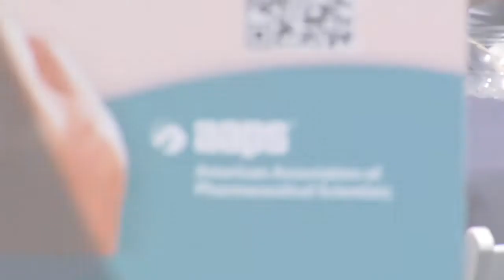2013 AAPS National Biotechnology Conference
Perspectives from attendees of the 2013 AAPS National Biotechnology Conference in San Diego, CA May 20-22, 2013.